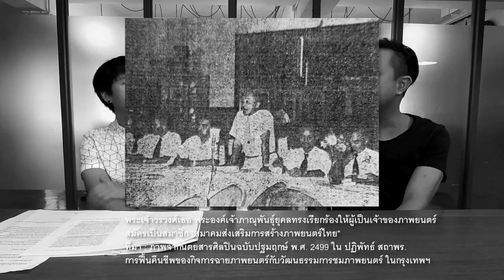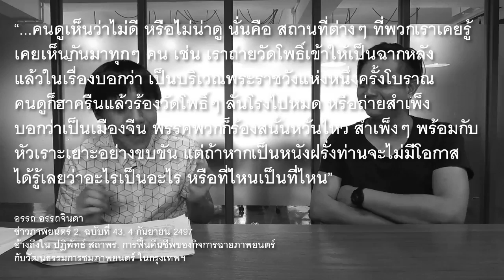หมายเหตุประเพทไทย #161 ความเป็นอนิจจังของโรงหนังสแตนด์อะโลน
หมายเหตุประเพทไทยสัปดาห์นี้พาไปชมกำเนิดวัฒนธรรมการชมภาพยนตร์ในประเทศไทยซึ่งเริ่มมาตั้งแต่ก่อนสงครามโลกครั้งที่ 2 โดยเริ่มแรกมีการนำภาพยนตร์จากต่างประเทศโดยเฉพาะจากตะวันตก ยกเว้นในช่วงสงครามโลกครั้งที่ 2 ที่เหลือแต่ภาพยนตร์จากญี่ปุ่น ก่อนที่หลังสงครามโลกจึงจะกลับมาเป็นยุคของ “หนังฮอลลีวูด” อีกครั้ง ส่วนภาพยนตร์ไทยมีการนำมาฉายบ้าง แต่เมื่อนำมาฉายก็มักถูกโห่จากผู้ชมในโรงเนื่องจากฉากไม่สมจริง เช่น ฉากเมืองจีนแต่ถ่ายที่สำเพ็ง หรือฉากวังแต่ถ่ายที่วัดโพธิ์ ฯลฯ และจากปัญหาการไม่รับหนังไทยมาฉายในโรง จึงนำมาสู่การตั้ง “สมาคมส่งเสริมการสร้างภาพยนตร์ไทย” ช่วง พ.ศ. 2499

ชานันท์ยังกล่าวถึงยุคขยายตัวของโรงภาพยนตร์สแตนด์อะโลน ทั้งยุคศาลาเฉลิมกรุง และศาลาเฉลิมไทย โดยการสร้างโรงภาพยนตร์ที่เริ่มจากในกรุงเทพฯ ได้ขยายตัวไปในจังหวัดหัวเมือง พร้อมๆ ไปกับการฉาย “หนังขายยา” ในพื้นที่ชนบท ก่อนที่ต่อมาโรงภาพยนตร์สแตนด์อะโลนจะทยอยเลิกกิจการ แทนที่ด้วยโรงภาพยนตร์เครือใหญ่ที่เปิดในห้างสรรพสินค้า รวมถึงการรับชมภาพยนตร์ผ่านเว็บไซต์อย่าง Netflix ฯลฯ แต่ไม่ว่าจะอย่างไรการชมภาพยนตร์ได้กลายเป็นมหรสพหนึ่งคู่สังคมไทย นับเป็นหมุดหมายสำคัญหนึ่งในแง่มุมของประวัติศาสตร์สังคม